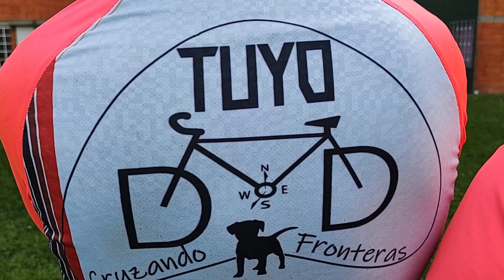BITACORA INICIO. viajando cicloviajeros Tuyo cruzando fronteras